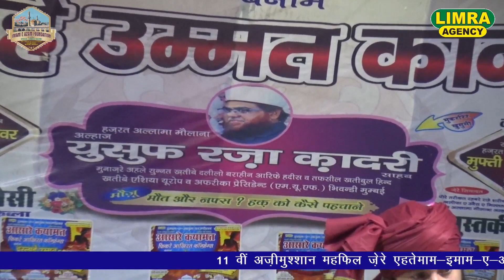Mufti Abdul Lateef Kerla इस्लाहे उम्मत कॉन्फ्रेंस 22 Feb 2019 Kanpur HD India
Director: Md. Naushad Bilgrami
Audio Engineer: Amit Kumar R G
Video Editor: Adnan Khan
Camera Man:Mustkeem Khan

? ? (Natiya Mushaira), ?? ? ? (All India Mushaira), ? ??? ? ? ?? ? ? ? ? (?) ?? ? ? ?? ??? ? ? |
Limra Agency
173/60, Shop no. -6